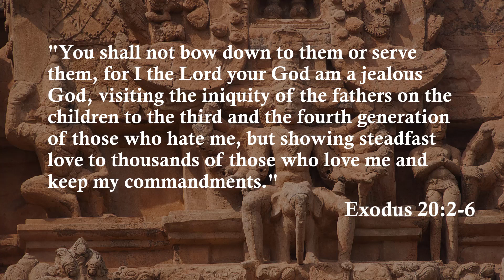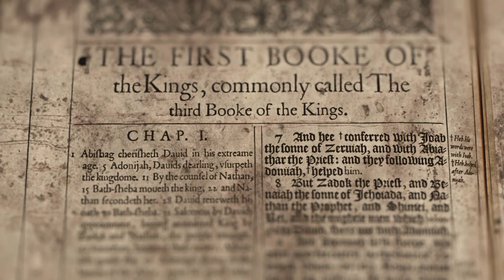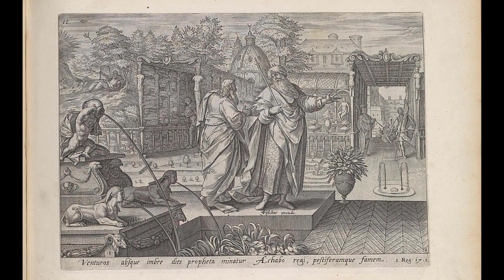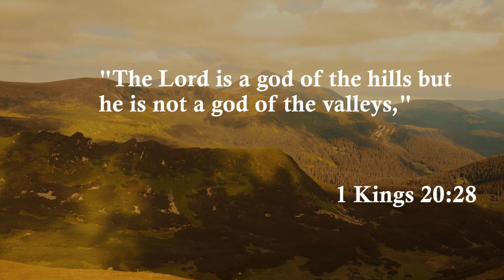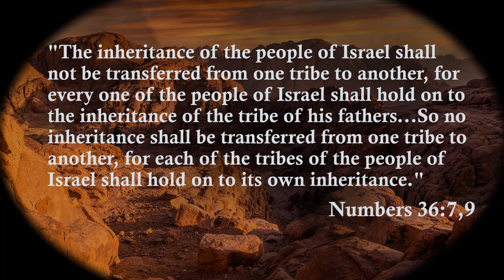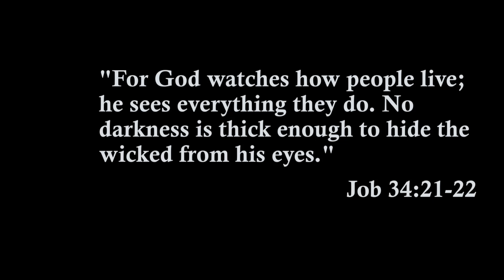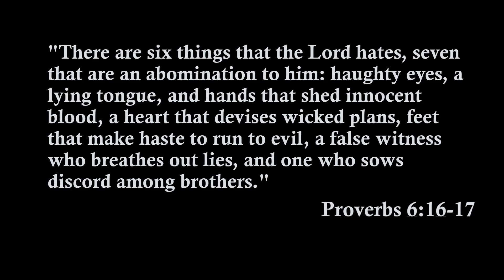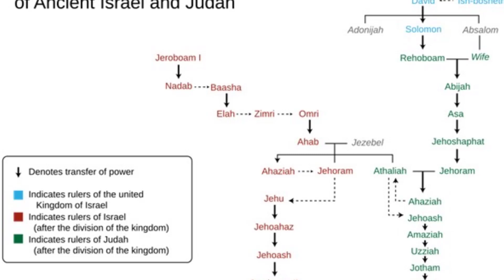A Tale of Two Queens - Part One - Jezebel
A princess is the daughter of a monarch – the ruler of a kingdom. Following her birth, she is cosseted and left in the care of handmaidens who will care for her, dress her and respond to her every whim. She brings value to her family in the form of strategic marriage alliances, and if she is beautiful, she would prove even more valuable through her father’s negotiations for the kingdom and the fortunes of her family. This week we will meet a woman who brought more than her beauty to the northern kingdom of Israel. She is a queen whose name lives in infamy - she is Jezebel.